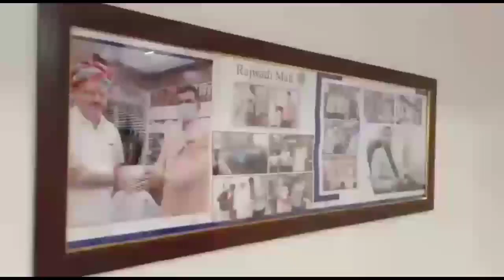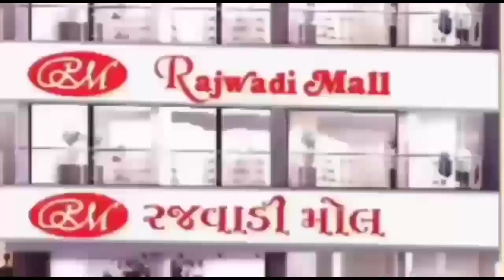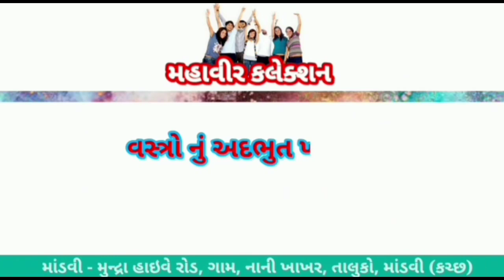◆ ન્યુ સંસ્કાર નગરમાં આવેલ વર્ષો જૂનો સાર્વજનિક પ્લોટ પર દબાણ થાય તે પહેલા તંત્ર જાગે રહેસીઓની માંગ.